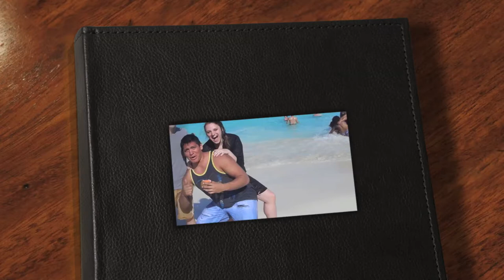Christian Rubio, Future MTV Star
Christian Rubio is perfect for any MTV reality show. Christian is naturally hysterical and embodies the essence of every program MTV airs. He loves to have a good time and is always the first one to get the party started, but he is definitely a good person and puts the feelings of others way before himself. This would be a great experience for him and I know he would thrive in this environment. Christian is a MTV Star ready to be discovered. After meeting him, you will completely agree.